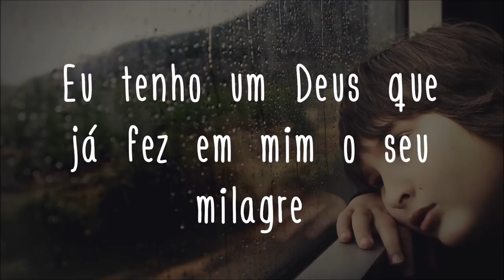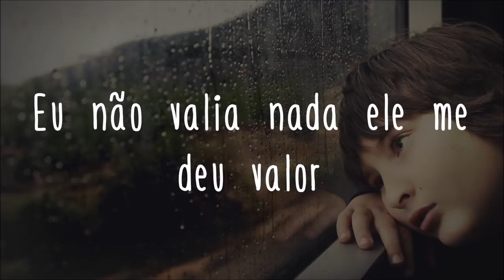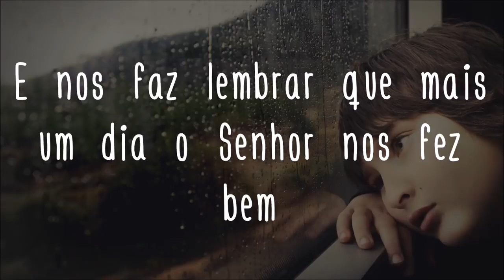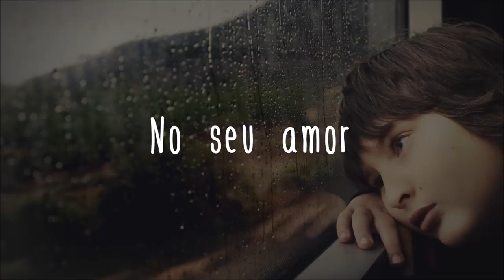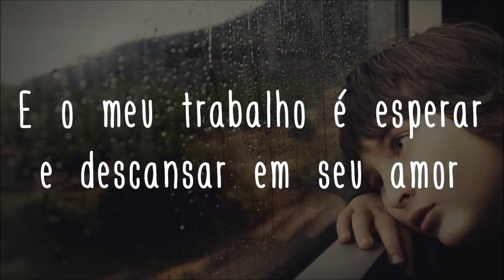Deus de detalhes | Pr Lucas | Letra